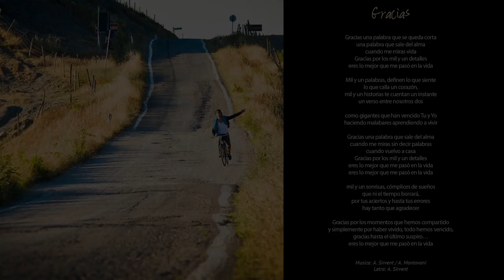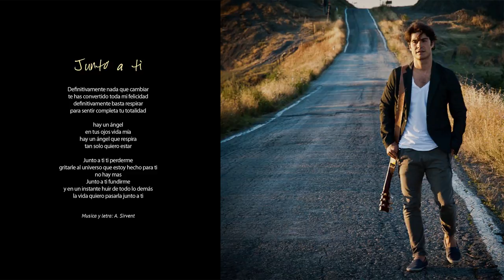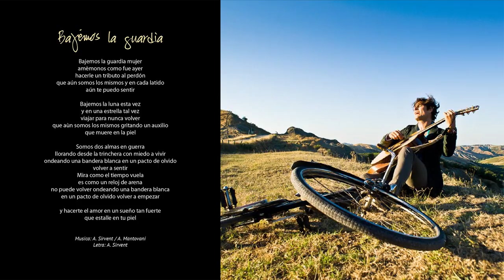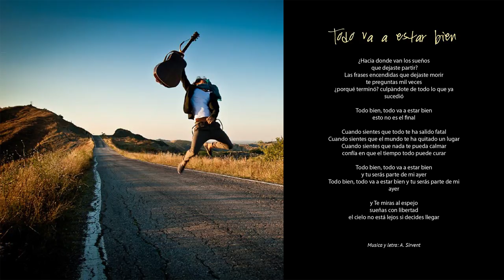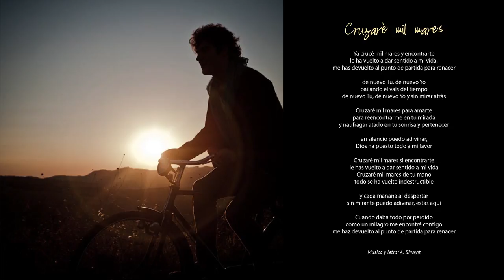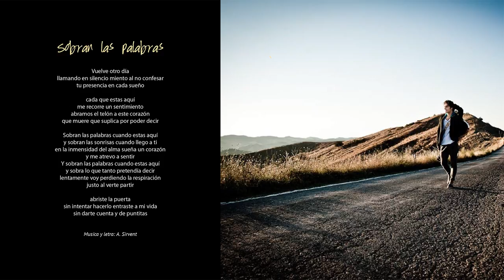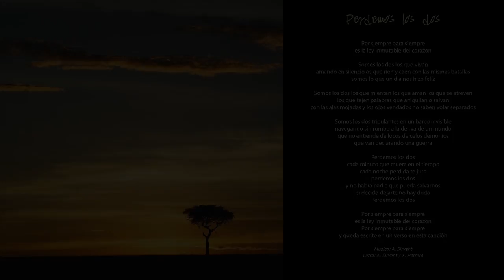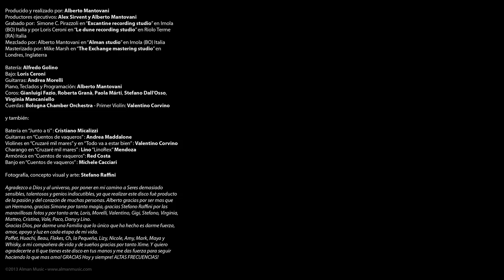Alex Sirvent - Lo mejor que me pasó en la vida - Full Album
00:00 - GRACIAS (A. Sirvent - A. Mantovani)
03:51 - JUNTO A TI feat. Ximena Herrera (A. Sirvent)
07:21 - CELOS (A. Sirvent)
12:11 - BAJEMOS LA GUARDIA (A. Sirvent - A. Mantovani)
16:05 - FRIO (A. Sirvent)
19:14 - TODO VA A ESTAR BIEN (A. Sirvent)
23:52 - CRUZARÉ MIL MARES feat. Paola Márti (A. Sirvent)
27:43 - SOBRAN LAS PALABRAS (A. Sirvent)
31:14 - VOLVER A AMAR (A. Sirvent - A. Mantovani)
34:38 - CUENTOS DE VAQUEROS (A. Sirvent)
37:50 - PERDEMOS LOS DOS (A. Sirvent - X. Herrera)
43:07 - JUNTO A TI unplugged

Producido y realizado por Alberto Mantovani
Productores ejecutivos: Alex Sirvent y Alberto Mantovani
Grabado por Simone C. Pirazzoli en “ExCantine Studio” en Imola (BO), Italia y por Loris Ceroni en “Le Dune Recording Studio” en Riolo Terme (RA), Italia
Mezclado por Alberto Mantovani en “Alman Project Studio” en Imola (BO), Italia
Masterizado por Mike Marsh en “The Exchange Mastering Studio” en Londres, Inglaterra

Batería: Alfredo Golino
Bajo: Loris Ceroni
Guitarras: Andrea Morelli
Piano, Teclados y Programación: Alberto Mantovani
Coros: Gianluigi Fazio, Roberta Granà, Paola Márti, Stefano Dall’Osso, Virginia Mancaniello
Cueras: Bologna Chamber Orchestra (Primer Violín: Valentino Corvino)

… y también:

Batería (2): Cristiano Micalizzi
Violines (6, 7): Valentino Corvino
Charango (7): Lino “LinoRex” Mendoza
Guitarras (10): Andrea Maddalone
Banjo (10): Michele Cacciari
Armónica (10): Red Costa

Fotografía, concepto visual y arte: Stefano Raffini